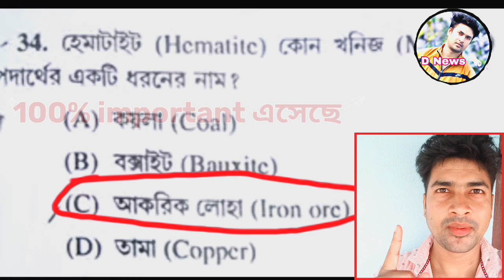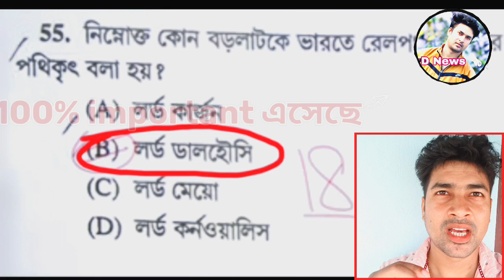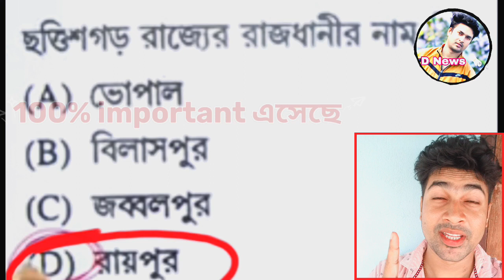KP Prelims Answer Key 2023 | কলকাতা পুলিশ কনস্টেবল পরীক্ষা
করবে ঝগড়া করবে